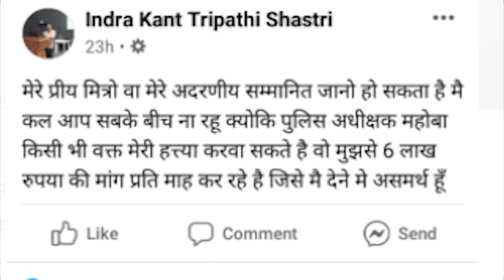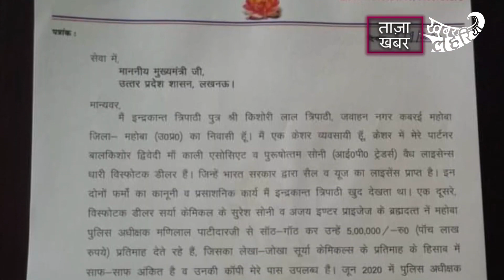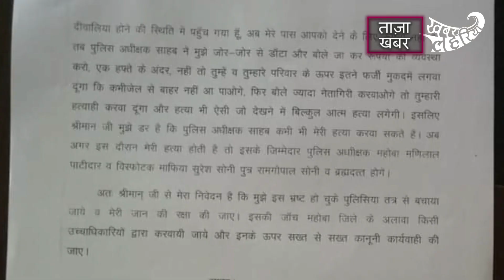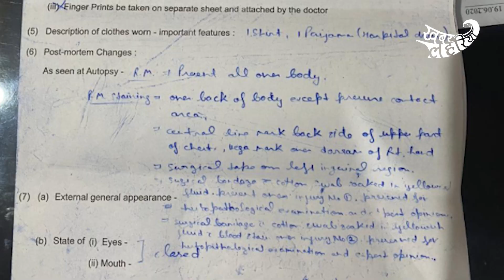महोबा में क्रेशर, माफिया और भ्रस्ट पुलिस की कहानी, जनर्लिस्ट सुनीता की जुबानी | KhabarLahariya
नमस्कार दोस्तो मैं हूं सुनीता प्रजापति। लेकर आई हूं अपना शो जासूस या जर्नालिस्ट। दोस्तो आपने पुलिस के ऊपर आरोप तो खूब लगाएं होंगे, और सुने भी होंगे,पर ऐसे नही। जैसे कि इस घटना में आरोप लगाया गया है। मतलब आरोप के बाद तुरंत वही हुआ जिसका पीड़ित को डर था। तो दोस्तो इस वीडियो को अंत तक जरूर देखें।

दोस्तो मामला महोबा जिला के कबरई थाना क्षेत्र का है। जहाँ पर एक क्रेशर ब्यापारी इन्द्रकांत ने 6 सितम्बर को महोबा पूर्व एसपी मणिलाल पाटीदार के ऊपर 6 लाख रूपये घूस लेने का आरोप लगाया था। न दे पाने पर जान का खतरा बताया था। 9 सितम्बर को इन्द्रकांत प्रेस कॉन्फ्रेंस भी करने वाले थे। जिसमें पुलिस के खिलाफ अवैध वसूली और काले कारनामे उजागर करने के दावे किए थे। पर 8 सितम्बर को ब्यापारी गोली लगी घायल अवस्था मे पाया गया। इलाज के लिए जिला अस्पताल में भर्ती कराया, हालात गंभीर होने की वजह से कानपुर मेडिकल रेफर कर दिया।

कमलकांत त्रिपाठी ने बताया कि इन्द्रकांत त्रिपाठी क्रेशर ब्यापारी, और विस्फोटक पदार्थ की मैगजीन चलाते थे। दो दिन पहले ही महोबा एसपी मणिलाल पाटीदार 6 लाख रुपये मांग रहा था। जब ब्यापार चलता था तो महीने में एसपी को रुपये देते थे। पर ब्यापार न चलने के कारण नही दे पाएं, इसलिए इन दोनों के बीच कुछ हो गया था। इसलिए उन्होंने महोबा एसपी से जान का खतरा ब्यक्त किया था। साथ ही सुरेश सोनी और बीडी महाराज के द्वारा जानसे मारने की कोशिश की जाएगी। ये पोस्ट भी डाली थी। आज 8 सितंबर को दोपहर को हमे दूसरे ब्यक्ति के द्वारा सूचना दी गयी कि आपके चाचा की गाड़ी नहदौरा के पास खड़ी है। हम लोग गए तो देखा कि उनके गले मे गोली लगी है। खून बह रहा है। हम लोग जल्दी से उनके गाड़ी लेकर जिला अस्पताल आये।

भाई रविकांत ने आरोप लगाया कि हमारे भाई को गोली एसपी और दो माफियाओं के खिलाफ मरवाई है। जिससे वह पुलिस के कारनामे न खोल सके। गोली लगने से 7 दिन के भीतर ही उसकी इलाज के दौरान मौत हो गई। पुलिस रात को चोरी से आती है और उठाने की कोशिश करती है। कोई भी नेता मिलने या सांत्वना देने आते है तो रोक लेती है।

इस पूरे मामले को लेकर जब हमने अलग अलग लोगो से गोपनीय तरीके से बात की तो कुछ और ही निकल कर आया। लोगो ने दबी जुबान में कहा की  जिस हालात में इन्द्रकांत मिला है उस हालात को देखकर यही लग रहा है। इन्द्रकांत को गोली किसी ने नही मारी। जबकि उसने खुद से गोली मारी है। क्योंकि अगर कोई दूसरा ब्यक्ति गोली मारता तो एक गोली ही क्यों मारता कई गोली मार सकता था। जिससे उसकी मौके पर मौत हो जाती। और गाड़ी में खून के छींटे भी होने चाहिए। ऐसे लग रहा था कि जैसे खड़ी गाड़ी में गोली मारी है। ये पूरी रची रचाई साजिश है। वो गोली सिर्फ दिखावे के लिए मारना चाहते थे, पर गोली किसी नश में लग गई जिससे उनकी मौत हो गई। क्योंकि एक आईपीसीएस अधिकारी ऐसी घटना नही कर सकता है। एक हफ्ते से जांच चल रही है पर sit टीम को कुछ नहीं मिला। उन्ही के साथियों से पूछताछ कर रही है। कुछ लोगो ने यह भी कहा कि जब पुलिस इन्द्रकांत के तमंचे को मांग रही थी, परिवार वालो ने नहीं दिया। ये कोई ऐसी चीज नही जो कबाड़ में पड़ी होगी और मिली नही। कुछ लोग यह भी कह रहे थे कि इन्द्रकांत को 5 फिट दूर और पीछे से गोली मारी गई है।

अब सवाल ये उठ रहा है कि अगर इन्द्रकांत ने गोली खुद से मारी तो 5 फिट दूर और पीछे से गोली कैसे लगी, और गोली गाड़ी में ही कैसे मिली वो भी पीछे वाली सीट में।

 जब इन्द्रकांत को जान का खतरा था तो वह बाहर ऐसे कैसे घूम रहा था, और पोस्ट डालने के बाद तो उनका मोबाइल ऑफ था, और दो दिन के भीतर ही गोली क्यों मारी गई।

आख़िर पुलिस किसी नेता से मिलने क्यों नहीं दे रही है, ये नाकाबन्दी किसके लिए है। अपराधियो के लिए या अपनो के लिए। SIT टीम और पुलिस पूर्व एसपी मणिलाल पाटीदार और एसओ देवेंद्र शुक्ला से पूछताछ क्यों नही कर रही है।सवाल भी है कि आख़िर दो महीने इन्द्रकांत ने पूर्व एसपी को रूपये किस चीज का और क्यों दे रहा था। एक हफ्ता बीत जाने के बाद भी पुलिस और SIT टीम के हाथ खाली क्यों? आख़िर इन्द्रकांत की मौत का अपराधी कौन?पुलिस अधीक्षक या खुद और उनके हमदर्द। क्या पुलिस कर पायेगी इन्द्रकांत की मौत का खुलासा, ये देखने के लिए बने रहिये हमारे साथ।दोस्तो अगर आपके पास इस घटना से जुड़े कुछ भी सवाल या जानकारी हो तो हमे कॉमेंट कर जरूर भेजे। हम अगले एपिसोड में शामिल करेंगे। अभी के लिए इतना ही अगले एपीसोड में फिर मिलेंगे नई जानकारी सुझाव सवालों के साथ। अभी के लिए दीजिये इजाजत नमस्कार